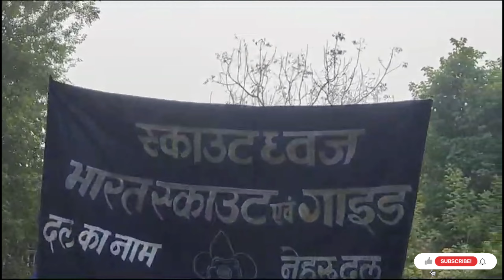भारत स्काउट एवं गाइड रैली,उत्तर प्रदेश/जनपद स्तरीय रैली, महोबा 2023/@h.p.brothersvlog9720